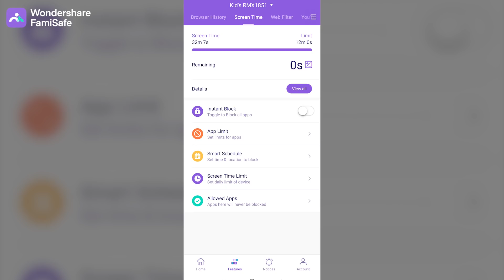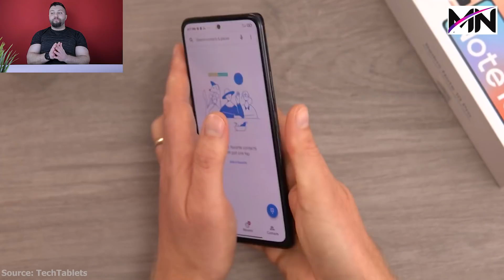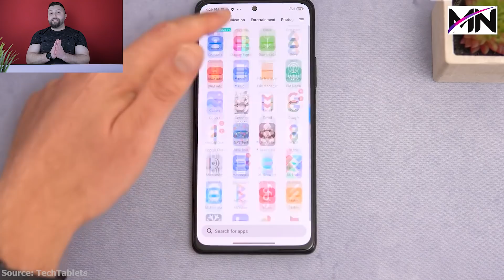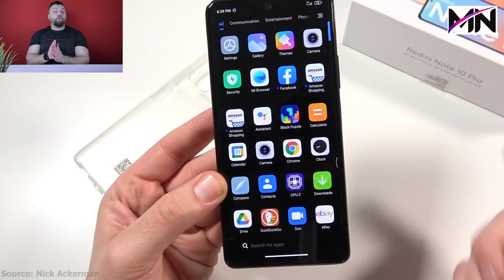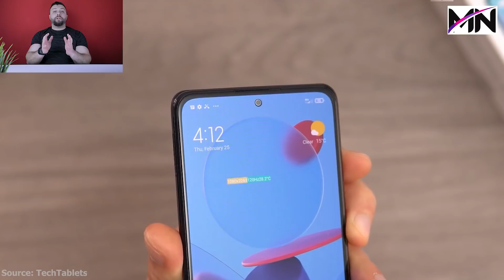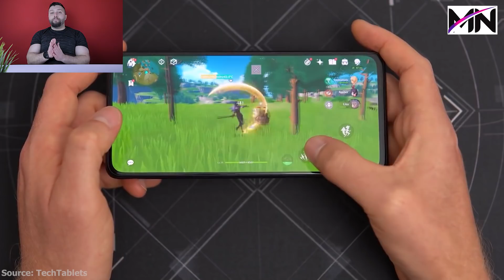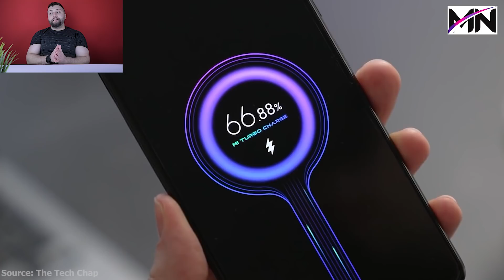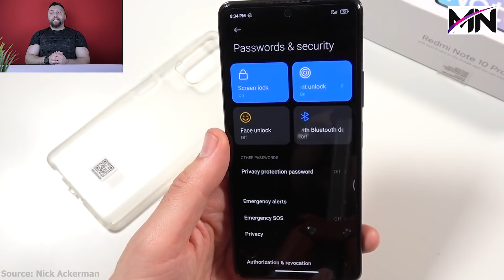شاومي ريدمي نوت 10 برو | !بلاش تشتري موبايل دلوقتي صدقني حتندم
وممكن تتابعني هنا:❤️
كان معاكم محمد نوار واشوفكم الفيديو الجي
Peace ✌️
عن البرنامج:
As a cross-platform and full-featured parental control app, FamiSafe lets parents control screen time, track real-time location and detect inappropriate content on kids' devices.

The new iOS version of FamiSafe lets parents block individual apps, monitor web history, enable SafeSearch and block unwanted in-app purchases and explicit content on Apple Book.